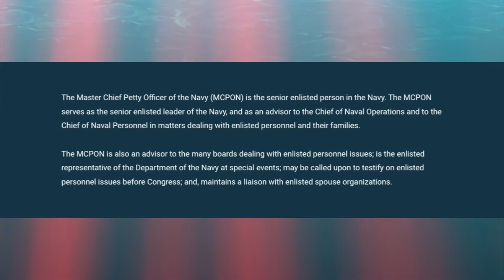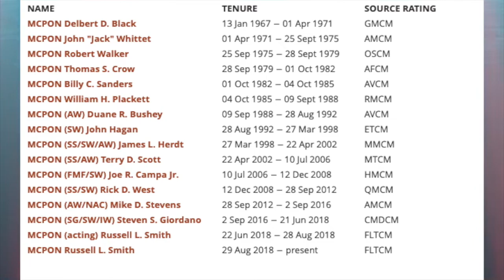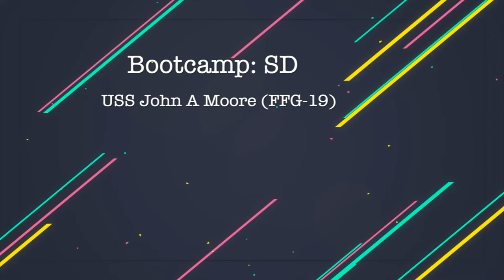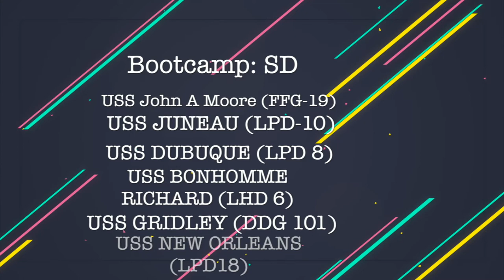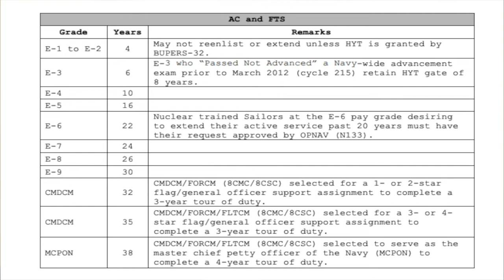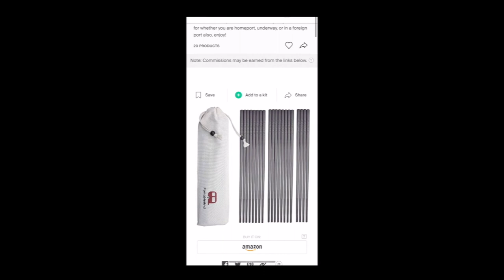NEW US NAVY ANNOUNCED! MCPON Honea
Please check out the Film and Media Kit that I use to produce content

Wish List

If you feel led to donate to help the growth of my channel: